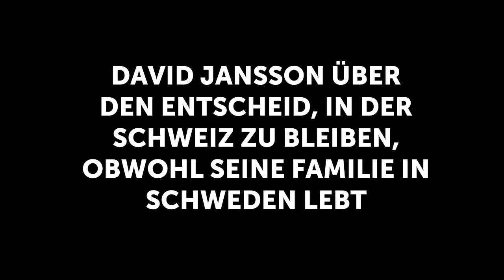Vertragsverlängerung David Jansson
Der Cheftrainer der Schweizer Männer A-Nationalmannschaft, David Jansson, verlängert seinen Vertrag mit swiss unihockey vorzeitig. Die nächsten vier Jahre soll er das Schweizer Unihockey prägen.